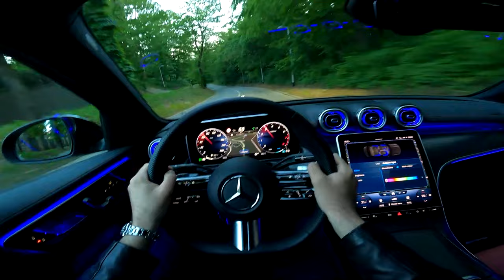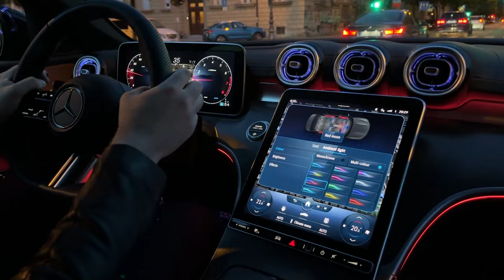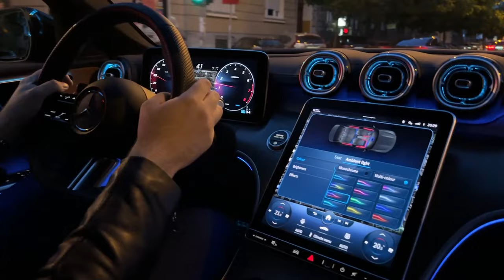MERCEDES C-Class 2023 - welcome LIGHTS, DIGITAL light & CRAZY AMBIENT lighting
My new car is amazing and I love every moment I spend in it. In this video I show you the cool lights & ambient lights. My car has the DIGITAL LIGHT option. When unlocking the car you can see the cool animation both on front and rear. Inisde, you can see the AMBIENT LIGHTING in many color options. Also, this model has got the Mercedes star projection on the floor. Very cool - do you agree?

SPECIFICATIONS of my new car:
Mercedes C-Class 2023 AMG Line
C 300 4MATIC
258 HP mild hybrid (+20 HP EQ Boost)
COLOR: Obsidian Black
Night package
AMG spoiler
Interior: Sienna Brown / Black
12,3-inch digital cockpit
11,9-inch touchscreen
TRUNK: 455 litres
MBUX
DIGITAL LIGHTS
19-inch wheels